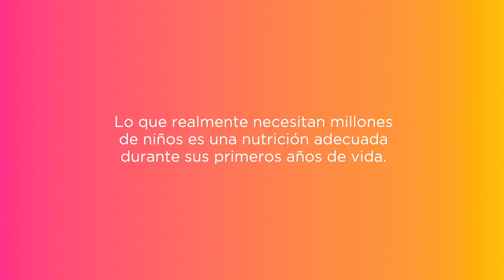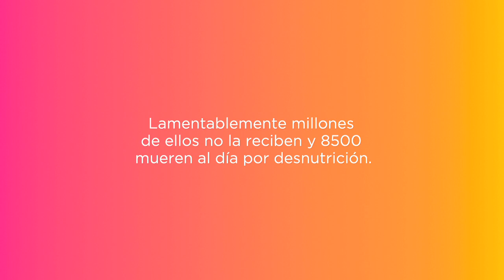Qué necesitan los niños - Cristina Pedroche - Acción contra el Hambre